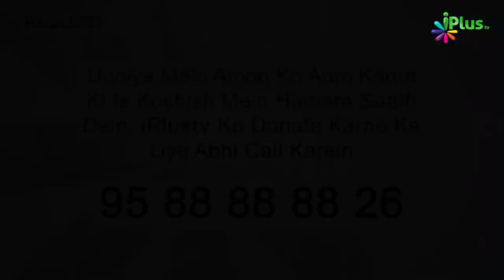Freelancing Kya Hai Aur Uski Categories? | Freelancing Ep 01 | Nisaar Nadiadwala | iPlus TV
UPI : donateilm@icici